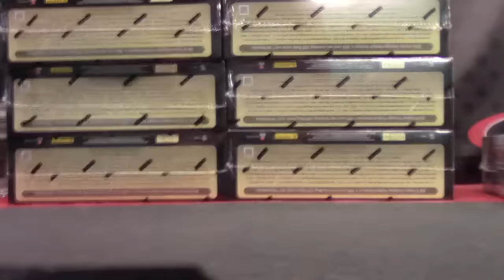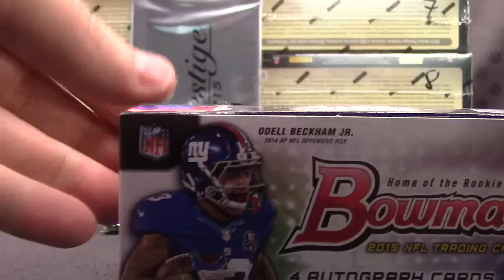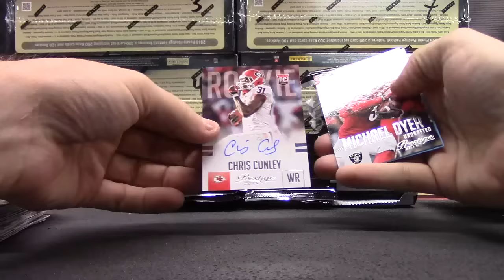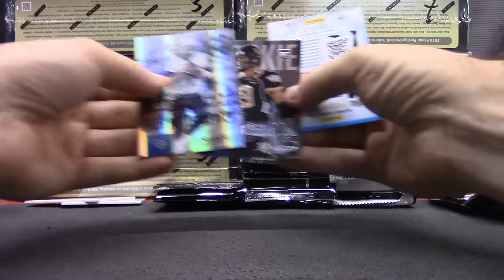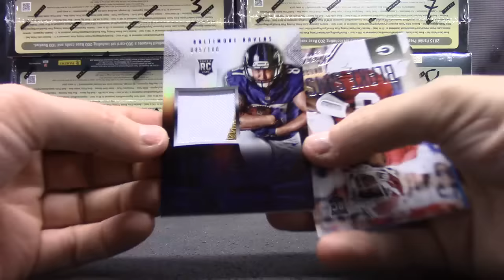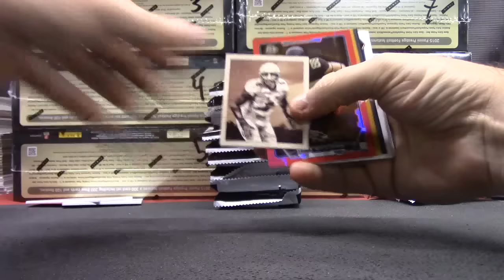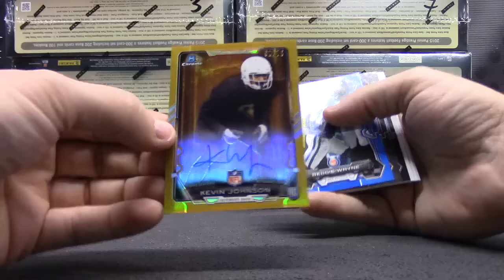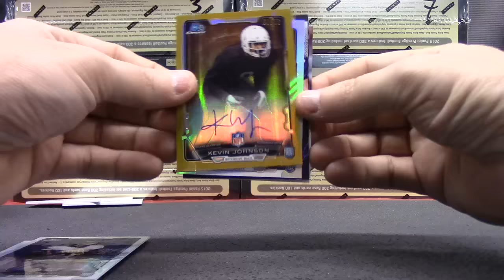DJoe's 2015 Prestige & Bowman Football 2 Box Break